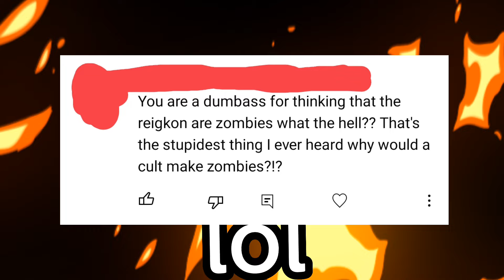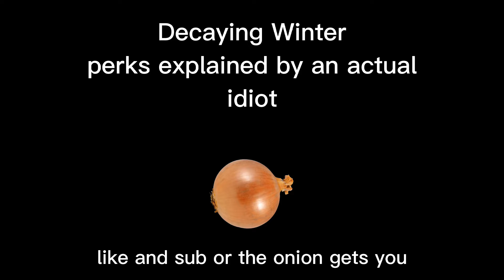The Lore Behind The Perks! | Roblox Decaying Winter Theory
Hi I'm back at it again with another ROBLOX Decaying Winter Theory! be sure to Like and subscribe and do all the other funny YouTube things or uh. idk I can't really force you can I? Anyway yeah ROBLOX Decaying Winter has perks and in this video I talk about the lore behind all 21 perks in ROBLOX Decaying Winter. have fun I think!